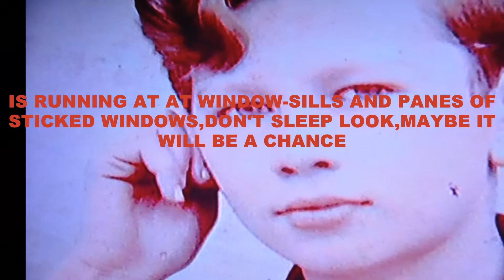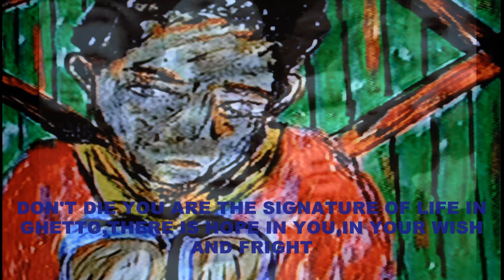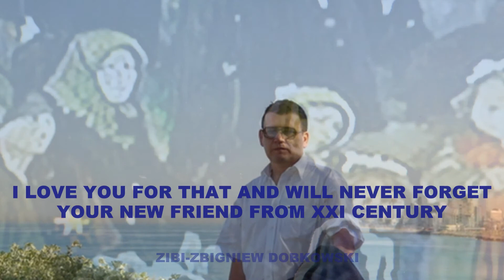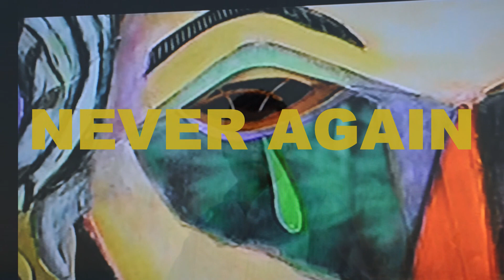SMALL CHILD IN THE GHETTO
MY POEMS AND DEEP PURPLE MUSIC
JEWS CHILDREN MEMORY-HOLOKAUST VICTIMS